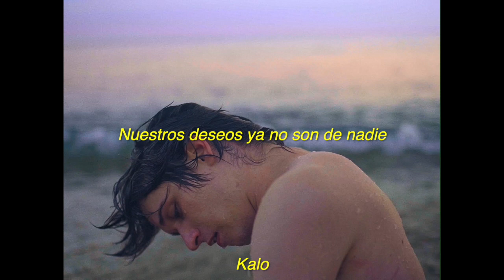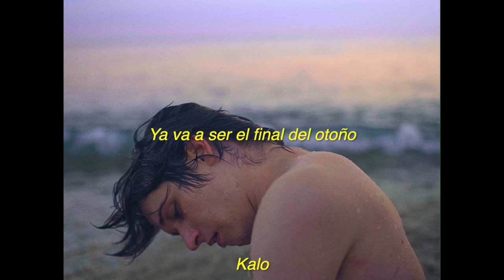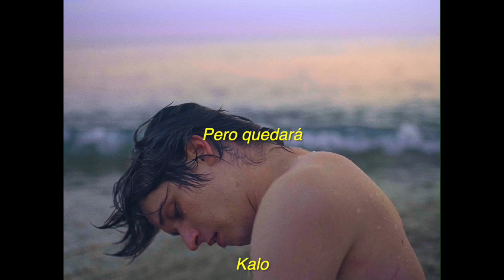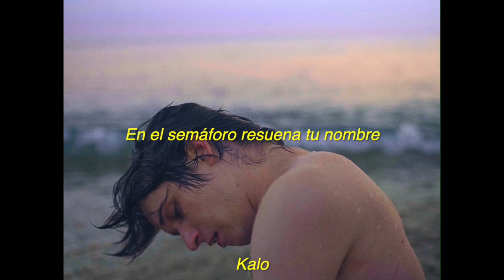Sémaphore - Requin Chagrin (Sub. Español)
Hey. No he publicado nada debido a que estuve de viaje pero desde ahora comenzaré a subir mucho más seguido

Nos envies ne sont plus personne
Mais ne t'en veux pas
Aujourd'hui les mots m'emprisonnent
Mais quand tu verras
Dans mes nuits l'écho du sémaphore
Alors tu iras
Sans répit chasser les fantômes
Qui rodent avec moi
C'est déjà la fin de l'automne
Quand tu reviendras
Au sémaphore ton nom résonne
Et ne s'arrête pas, tu vois
Aujourd'hui les mots nous abandonnent
Mais il restera
Et au fond les orages
Sans répit s'enlacent et se tordent
Depuis longtemps déjà